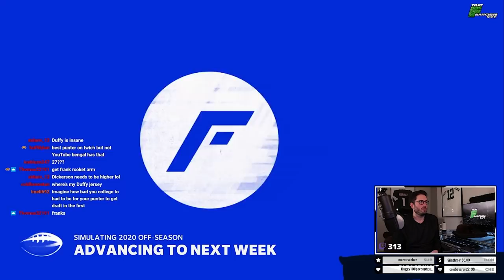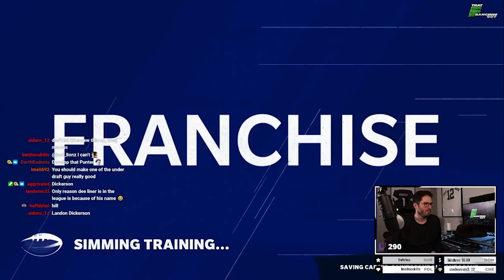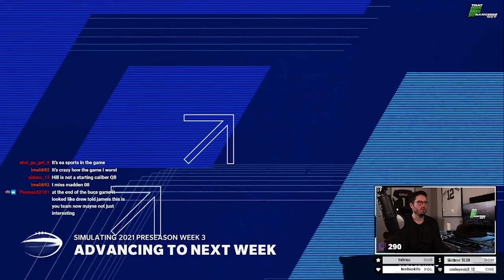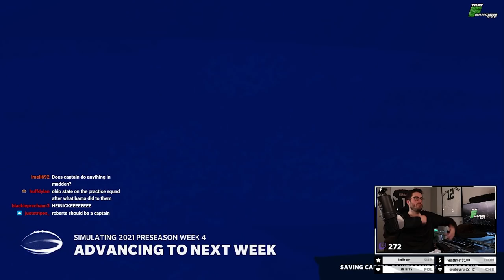Saints Salary Cap Scandal "Realistic" Rebuild | Loss Of Picks, Full Roster Wipe, & Relocation | EP2